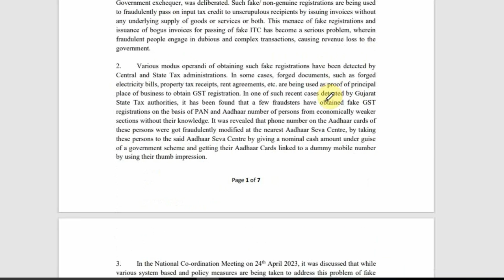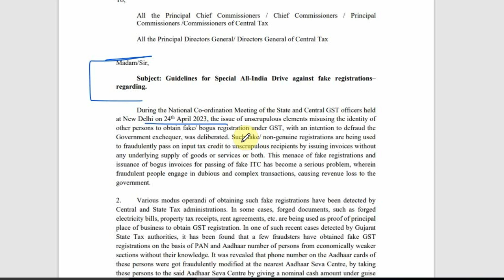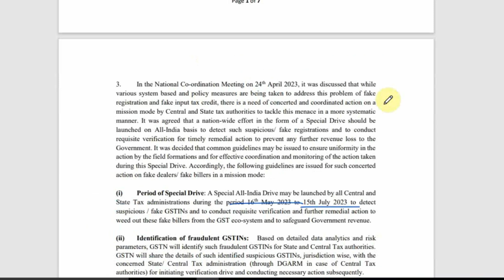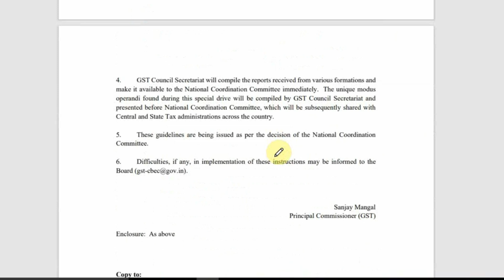Govt issued Guidelines for Special All India Drive against fake and Bogus Firm in GST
Download Instruction-

Topics timing
Introduction = Govt issued Guidelines for Special All India Drive against fake and Bogus Firm in GST = 0:00
Guidelines for special all- India Drive against fake registrations- regarding = 1:00
Tax administration of the recipient = 2:00
Period of Special Drive = 3:00